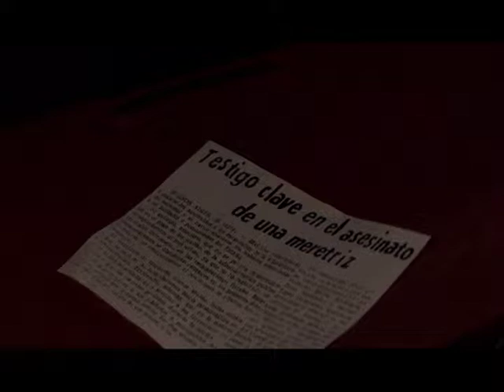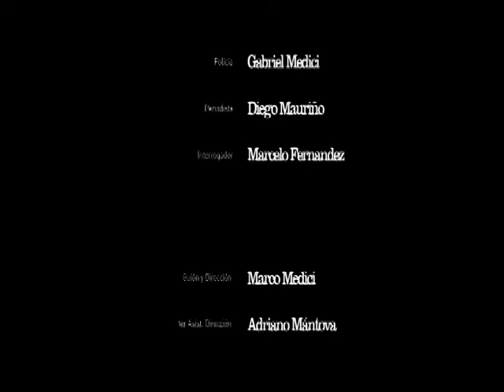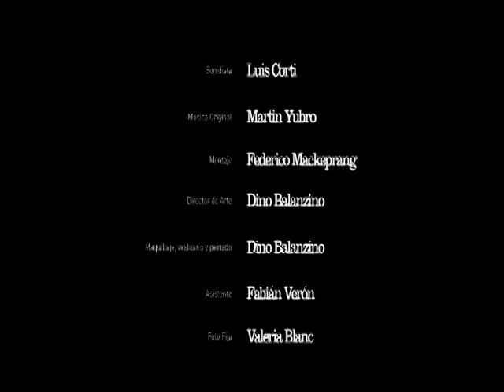Mundo Vera - El Caso Fátima Revallier de Marco Medici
Renzi, redactor de noticias de un diario de medio pelo, tiene que cubrir la noticia del asesinato de una prostituta, todos señalaban a un sospechoso; pero la verdad no parecía estar de acuerdo. Un cafisho protegido por la policía. Un hombre que se equivoco a quien amar. Y una testigo que gracias a Renzi, vislumbrara la verdad.

Actores:
Loca Anahí VERA HOWLIN
Almada MARCOS PERUYERO

Antúnez OSVALDO GUTIERREZ
Fátima Revallier SILVIA SUÑER
Renzi GABRIEL ZAYAT
Luna SERGIO FERREIRO
Policía GABRIEL MEDICI
Periodista DIEGO MAURIÑO
Interrogador MARCELO FERNANDEZ